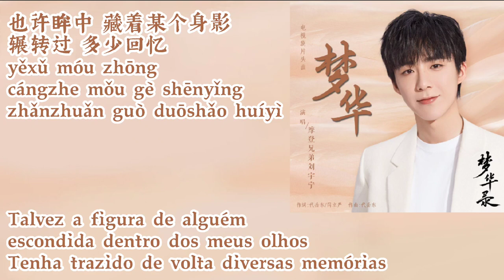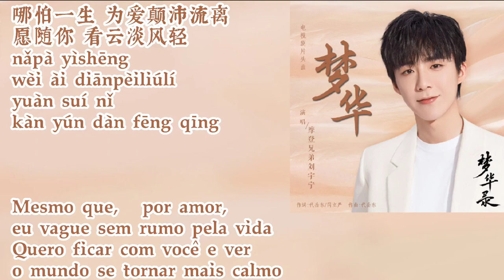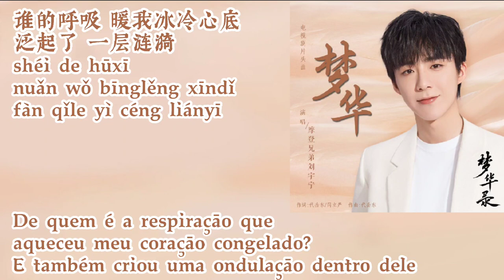Liu Yuning (摩登兄弟刘宇宁) - 梦华 (Meng Hua) pt-br+lyrics ["A Dream of Splendor" OST]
Tema de abertura do drama "A Dream of Splendor"